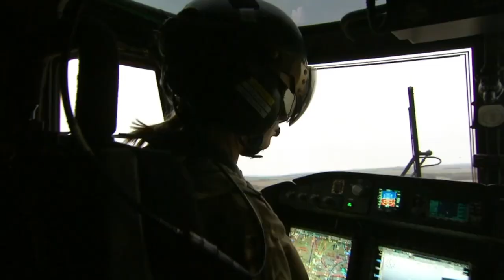Defence Secretary Ben Wallace talks UK Defence with Ministers. Feat. Johnny Mercer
Ben Wallace, Secretary of State for Defence leads a panel discussion featuring Jonny Mercer and other Ministers from the Defence Department.